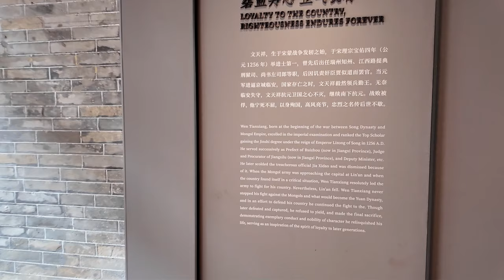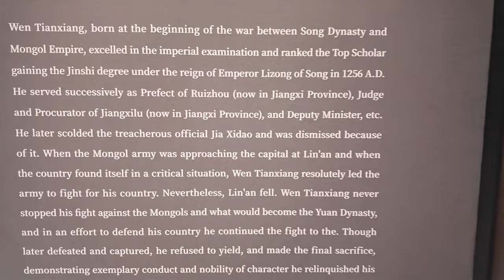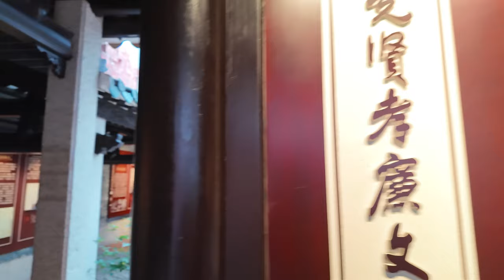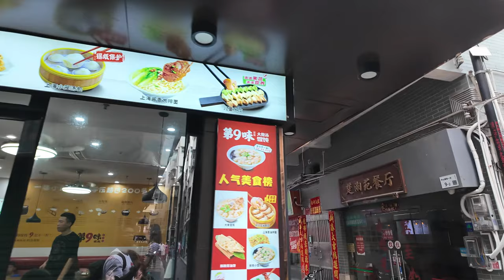Nantou Ancient City, Food and Chat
I took a trip to the Ancient City in Nantou. I was indeed VERY surprised! xD